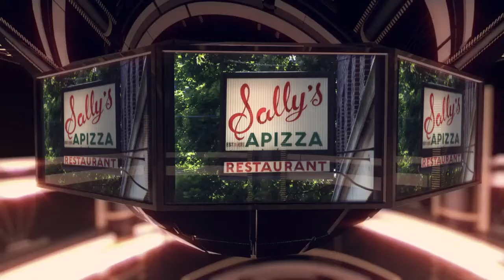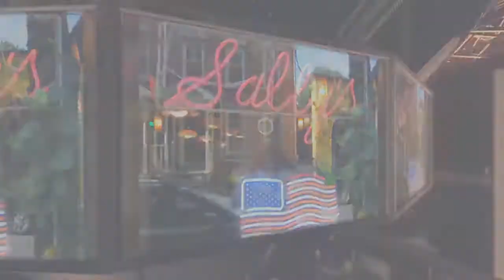Connecticut Pizza: It's All Good Pizza!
Discover the Best Pizza in Connecticut: Pepe's, Sally's, Zuppardi's and Modern...Amazing pizza!